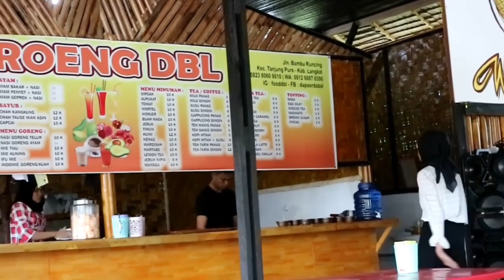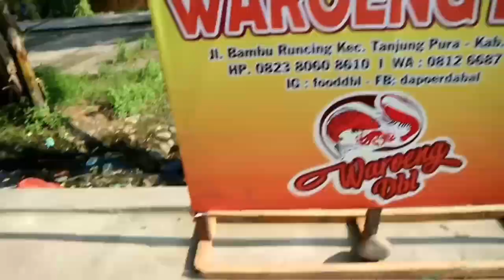Makan "Crazy Crab" SEAFOOD di Woroeng DBL || Jl. bambu Runcing Kec. Tanjung Pura. Langkat